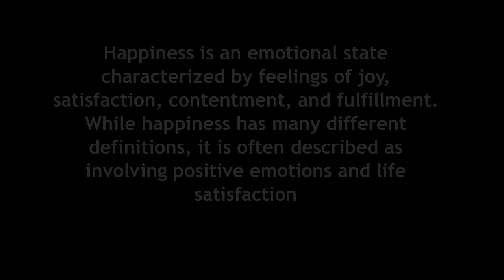THIS IS WHY YOURE NOT HAPPY/Matthew McConaughey/ONE OF THE MOST EYE OPENING SPEECHES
It seems like an odd question, but is it? Do you know how to define happiness? Do you think happiness is the same thing to you as it is to others?

What’s the point of it all? Does it even make a difference in our lives?

In fact, happiness does have a pretty important role in our lives, and it can have a huge impact on the way we live our lives. Although researchers have yet to pin down the definition or an agreed-upon framework for happiness, there’s a lot we have learned in the last few decades.